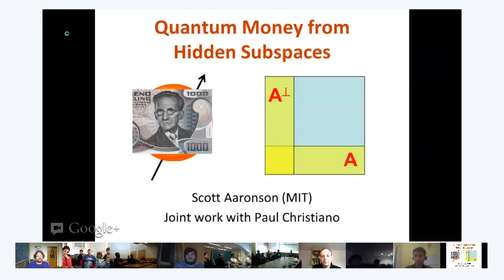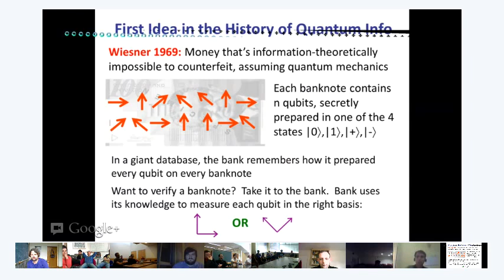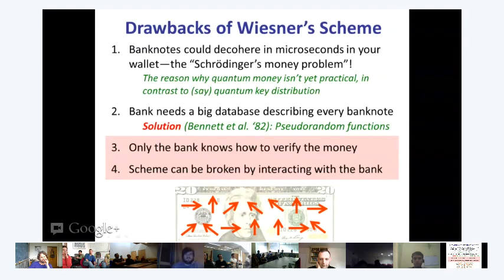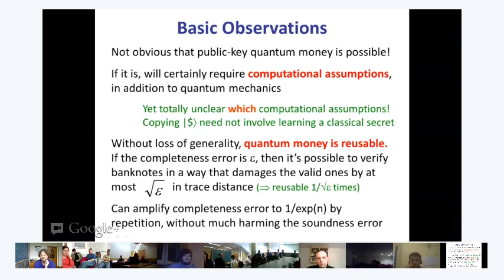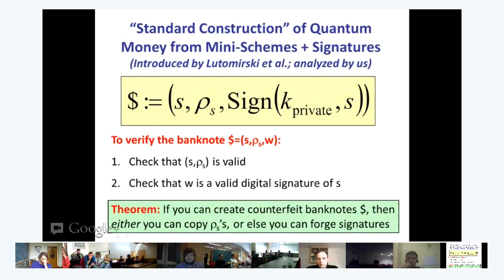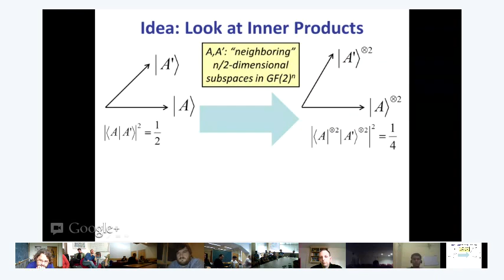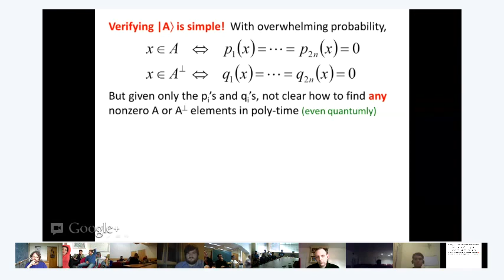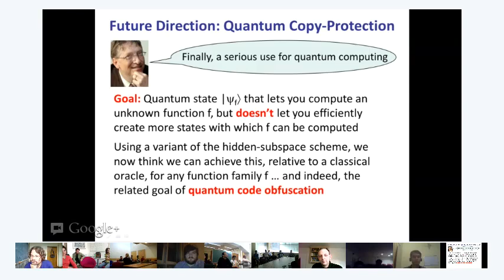Q+ Hangout: Scott Aaronson